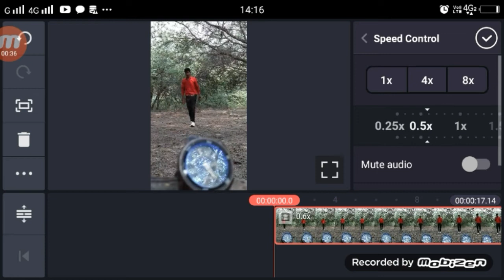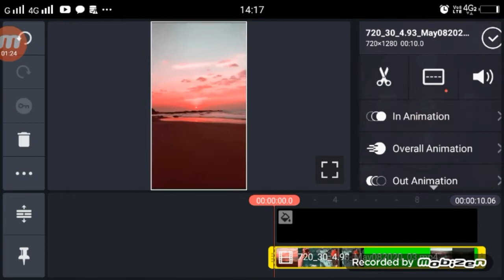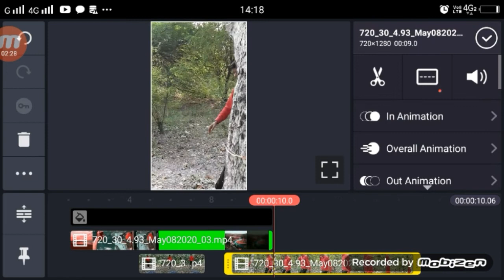Tarap Kar Aayegi Woh TikTok | TikTok Transaction Effect + Slow Mo Video Editing Tutorial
►Hi
video link green screen

►your question

Tarap Kar Aayegi Woh TikTok,
Tarap Kar Aayegi Woh TikTok Video,
Tarap Kar Aayegi Woh TikTok Video Kaise Bnanye,
Tarap Kar Aayegi Woh TikTok Video Editing,
Tarap Kar Aayegi Woh TikTok Tutorial,
Tarap Kar Aayegi Woh Transaction Effect Slow Mo  Video Editing TikTok,
TikTok Transaction Effect + Slow Mo  Video Editing Tutorial,
TikTok Transaction Effect Video Editing Tutorial,
TikTok Slow Mo  Video Editing Tutorial,
1.  TikTok New Trend Video
2. TikTok New Trend Video
3 TikTok New Trending VFX Tutorial
4 TikTok Video Tutorial
5 TikTok Trending video Tutorial
6 TikTok New Trending VFX Tutorial
7 TikTik Tutorial
8 TikTok Editing Video

1.TikTok Par Video Kis Time Upload Kare

2.TikTok Par Video Upload Karne Ke Bad 3 Lagti Mat Karna

3. TikTok Acconut Freeze Hai Ya Unfreeze Yese Pata Kare

4.TikTok Video Bana Watermark Download Kaise Kare

5 Kinemaster Download

6. TikTok Pro Account Kaise Bnanye

My Camera :-
My Mic :-
My Tripod :-. . .